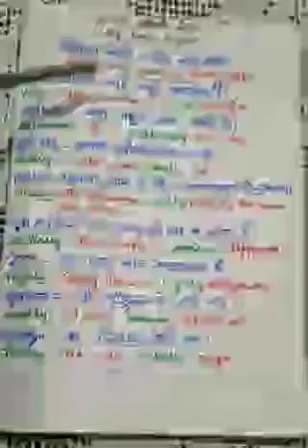Sentences in Daily Life (Part 58)| Learn English | Spoken English | Speaking English | Basic English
Sentences used in daily life (Part 58 ) from Hindi to English